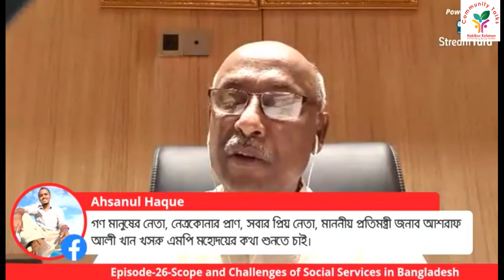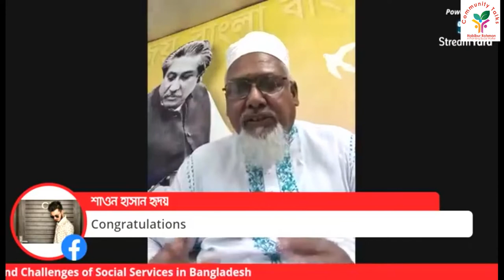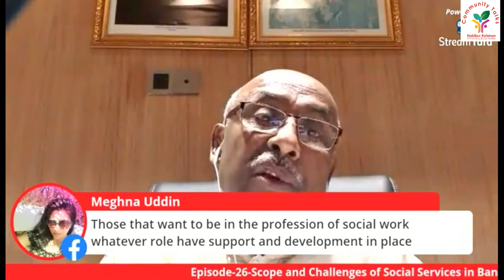Community Talks: Ep-26- Scope and Challenges of Social Services in Bangladesh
In this very special talks on Scope and Challenges of Social Services in Bangladesh, honorable State Minister of Social Welfare MD Ashraf Ali Khan Khasru, Mr. MD. Faridul Haque Khan, honorable MP, Islampur Constituency, Jamalpur and Professor Dr. Md. ABul Hossen of Social Work department of Jagannath University were invited. Distinguished speakers nicely and elaborately expressed their views on the theme.